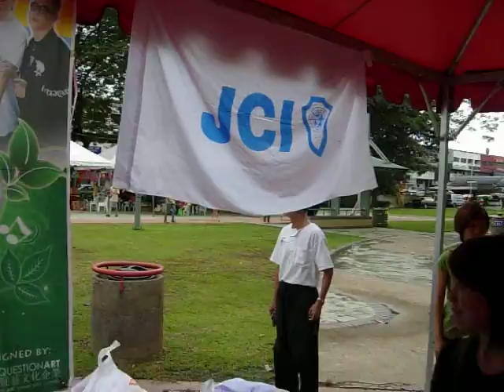JCI KL West Co-Organize Charity Bazaar Part 2